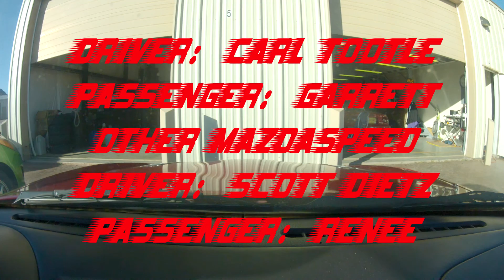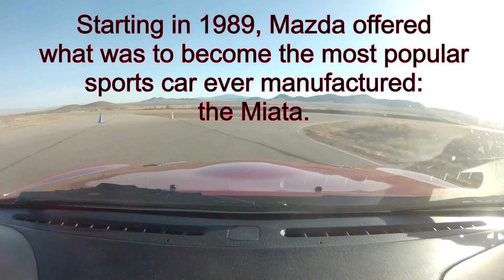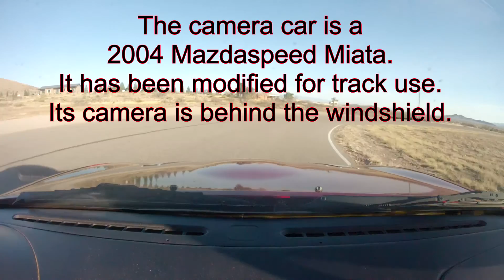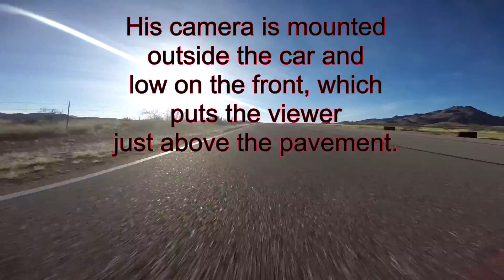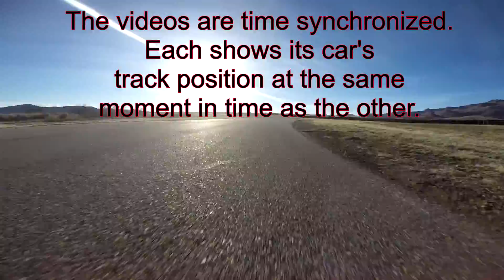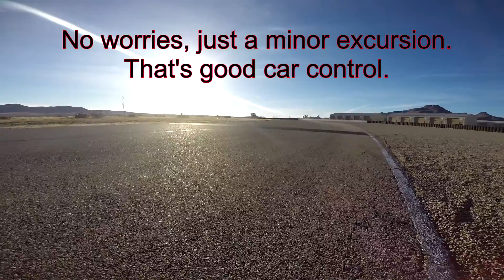BATTLE OF TWO MAZDASPEED MIATAS!!!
Two similar track-prepped Miatas with the factory turbo option at Hunter McDonald's DesertStreetCars event February 13, 2016 at Inde Motorsports Ranch.  Synched GoPro video goes back and forth between the two, making for an action-packed dicing match.